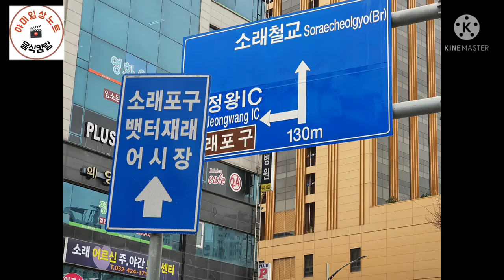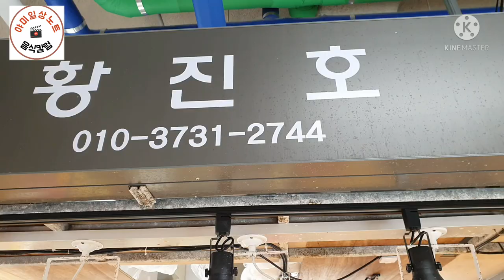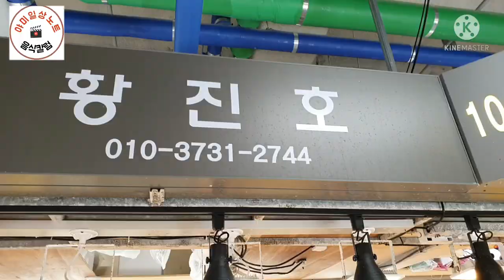소래포구 다가오는 연말 연시를 위한 시세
다가오는 소래포구  행사 모임을  위한 시세 알아 봤습니다